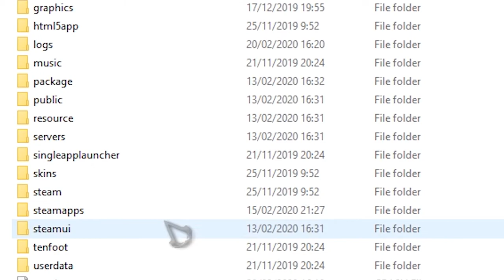Assassin's Creed: Revelations | How to Error on PC Version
In this video I am gonna give you a tips how to fix assassin's Creed Revelations on PC version, I just sharing and I hope this tips is helpful

di video ini aku akan memberikan tips bagaimana cara memperbaiki error  assassin's creed Revelations di versi PC. aku hanya membagikan dan aku harap tips ini membantu